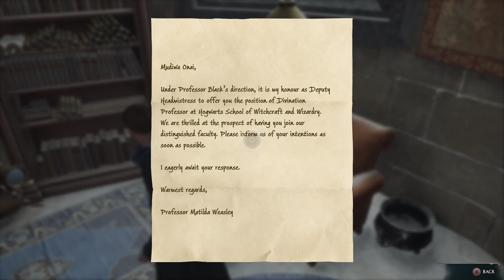Hogwarts Legacy Part 6: Divination Montage